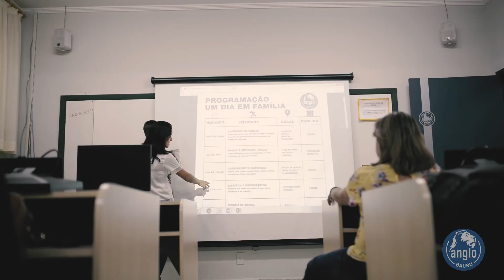COLÉGIO ANGLO BAURU - UM DIA EM FAMILIA